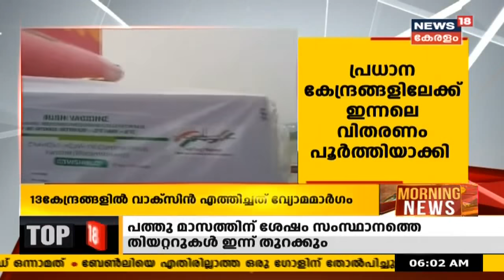Kerala News Updates | പ്രഭാത വാർത്തകൾ - News Bulletin | Morning News | 13th January 2021